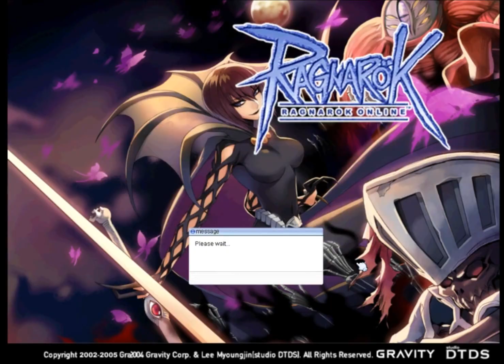Ragnarok gameplay First Look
Taking a quick look at Ragnarok

Learn more about this game or find more free mmo's